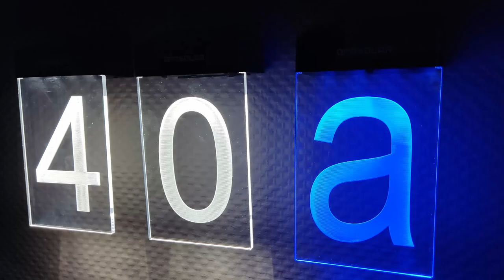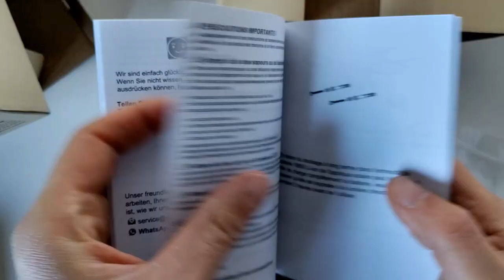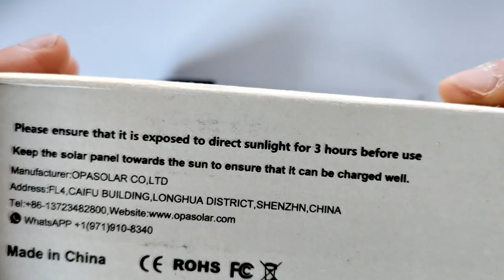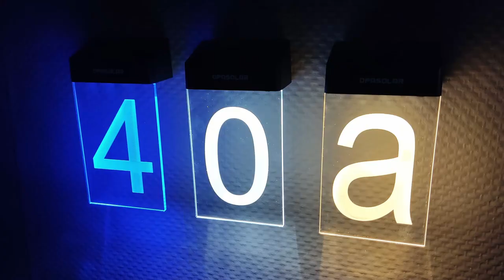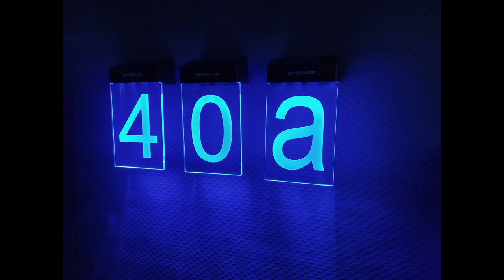Plaque de porte éclairée avec capteur de luminosité et recharge solaire de chez Opasolar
Aujourd'hui, je test une plaque de porte  éclairée avec capteur de luminosité et recharge solaire de chez Opasolar
Lien d'achat Amazon Plaque numéro et lettre

Projecteur solaire lien d'achat Amazon